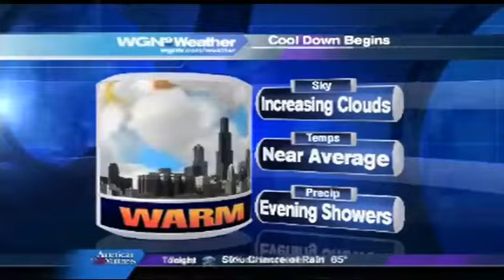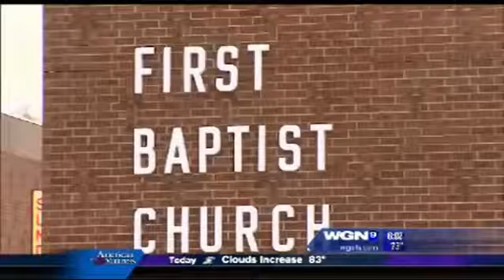WGN am start